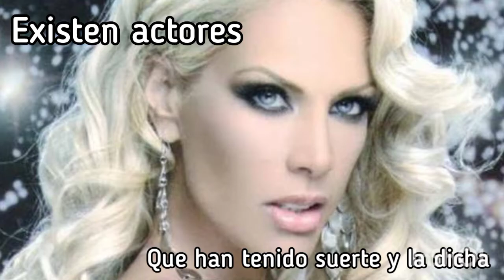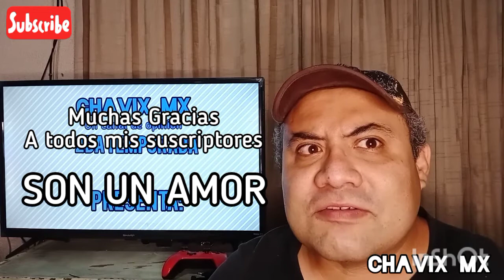ACTORES Y ACTRICES QUE NO LO SON DESDE LA PERSPECTIVA DE CHAVIX MX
En este video hablo de actores y actrices que carecen de tablas actorales, que para mi punto de pista estan:

1)Thalia                   2)Laura León
3)Lorena Herrera    4)Ninel Conde
5)William Levy        6)Jaime Camil
7)Agustin Arana     8)Sergio Mayer
9)Niurka                  10)Maribel Guardia
11)Malillany
12)Los hijos de Eugenio Derbez